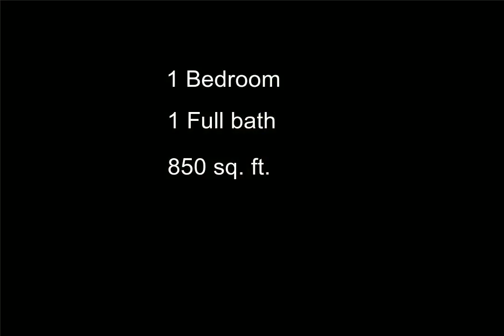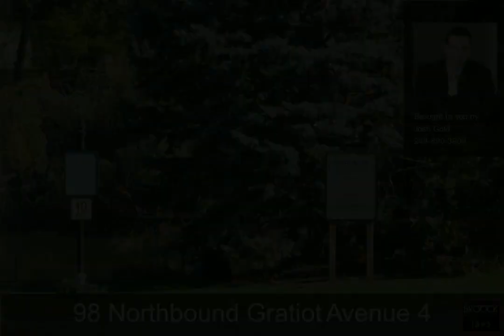98 Northbound Gratiot Avenue 4, Mt. Clemens, MI - 20240075574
98 Northbound Gratiot Avenue 4

1 Bedrooms, 1.0  Bathrooms, $125,000, MLS# 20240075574

River Lofts updated open floor-plan - 1 bed, 1 bath condo in the heart of downtown Mount Clemens! This condo has newer platinum oak flooring throughout with a modern style tiled bathroom, an open kitchen with a 10ft island, dimmable LED lighting in the home, and a newer washer/dryer. The extra-large primary bedroom has large closets and plenty of storage space with direct access to your walled-in private patio.  River access is included and this is a first-floor home with parking steps from your front door. Police, Fire department, and post office are one block or less away.